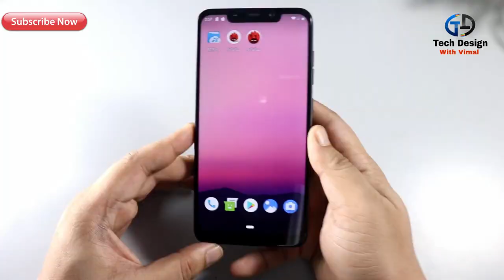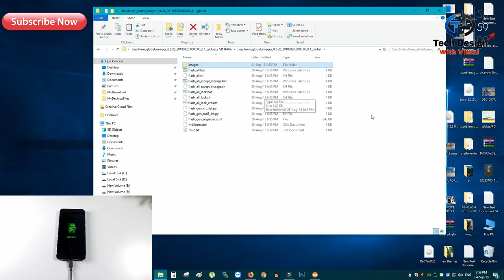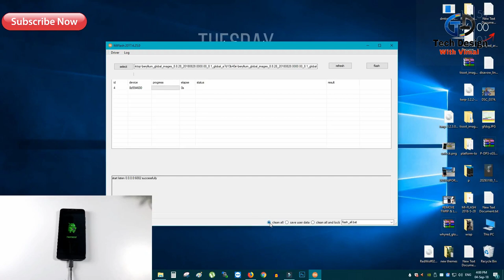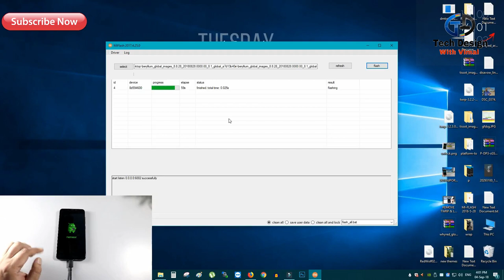How to install MIUI 10 FAstboot Rom on POCO F1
install MIUI 10 Fastboot ROM ON POCO F1-unlock bootloader
To install the latest version of MIUI 10 Fastboot Rom on your POCO F1 you have to unlock the bootloader of your phone and a need a xiaomi  Flash tool to Flash the Fastboot Rom.